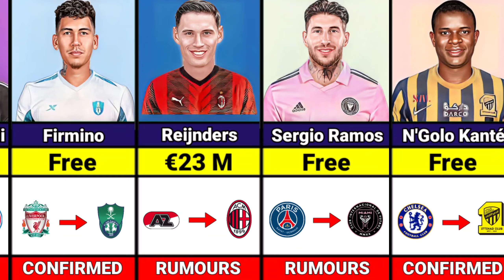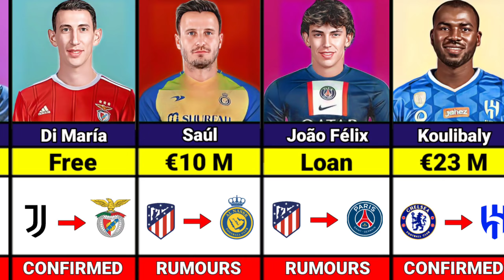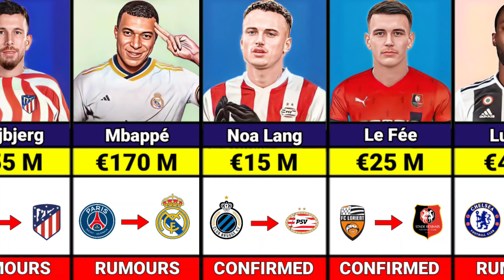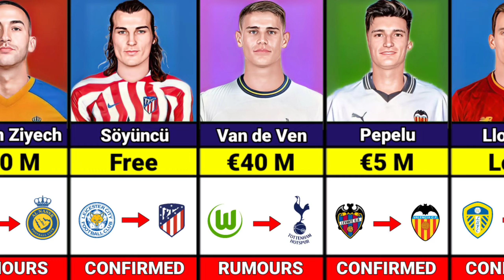Today New Confirmed Transfers & Rumours 2023 - Sadio Mane, Salah, Kante etc.